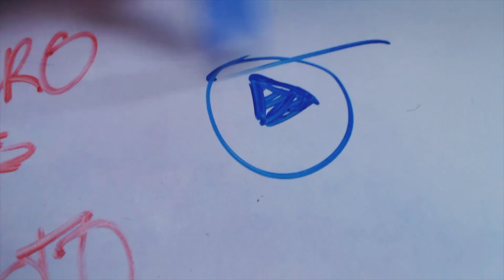Emitiendo un simulacro y haciendo pruebas